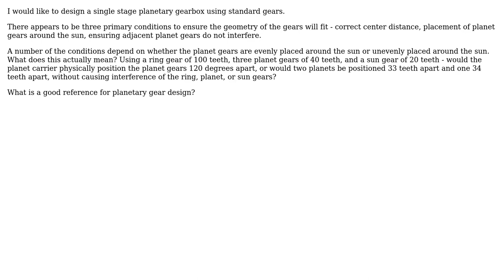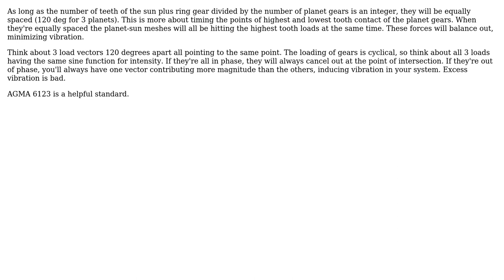Geometric constraints on Planetary Gears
With thanks & praise to God, and with thanks to the many people who have made this project possible! | Content (except music & images) licensed under CC BY-SA | Music | Images & others | With thanks to user jko user Brian L. and the Stack Exchange Network Trademarks are property of their respective owners. You are responsible for your own actions.